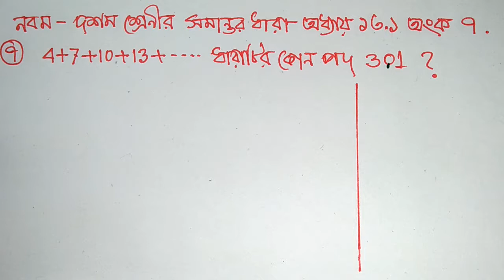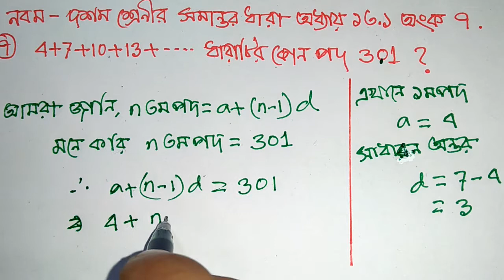সমান্তর ধারা ( 9-10 math solution Exercise 13.1 question no 7)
How to math solution ??? Math Tutorial, গণিত, অংক শিক্ষা লেকচারে সমান্তর ধারা ( 9-10 math solution  Exercise 13.1 question no 7)